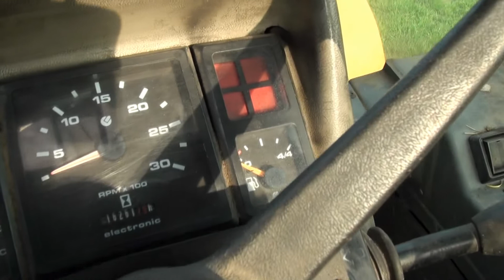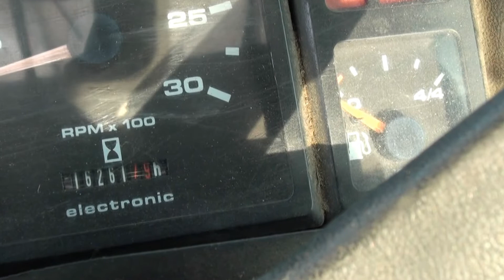sanderson GX 5252 PIVOT STEER TELEHANDELDER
more stills are available give us a call before the Olympics on 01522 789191.
It has been a wonderful machine only 2 owners from new , Has 16,000 hours on the clock , ideal for the export market